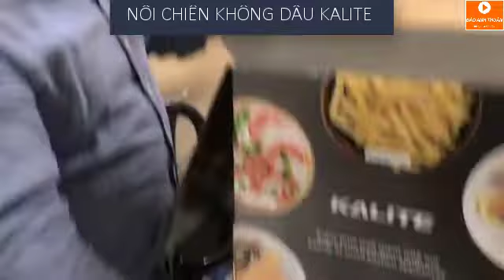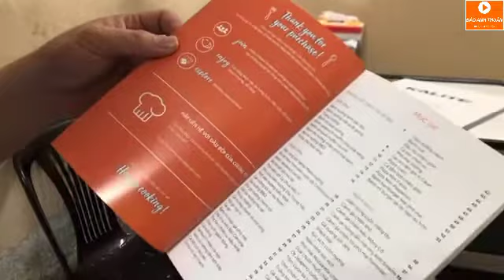Review: Đập Hộp và Test Thử NỒI CHIÊN KHÔNG DẦU KALITE, Chiên Nướng Làm Bánh dễ dàng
NỒI CHIÊN KHÔNG DẦU KALITE, thương hiệu đến từ Úc là Nồi Chiên Không Dầu rất tiện lợi khi dùng trong nhà bến CHiên Nướng rất an toàn mà món ăn lại ngon thơm
NỒI CHIÊN KHÔNG DẦU KALITE giúp cho mấy chị làm bếp nhanh chóng phục vụ gia đình với nhiều món ngon hấp dẫn
NỒI CHIÊN KHÔNG DẦU KALITE, sẽ không gây mùi khó chịu trong nhà khi chế biến thực phẩm cho gia đình
-Mọi người xem xong video nếu thấy hay thì để lại cho Thuấn 1 Like 1 Share 1 Đăng ký để ủng hộ cho mình làm thêm những video tiếp nhé.
 - Xin cám ơn..! - yêu các bạn rất nhiều!
-Nếu có bất cứ thắc mắc, khiếu nại nào về bản quyền hình ảnh cũng như âm nhạc có trong video mong chủ sở hữu liên hệ trực tiếp với tôi qua địa chỉ email: .